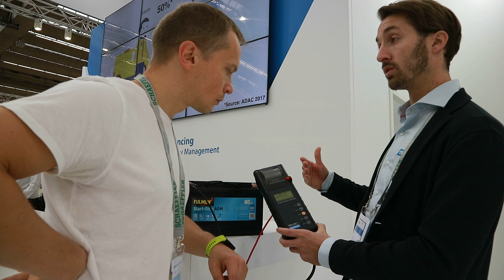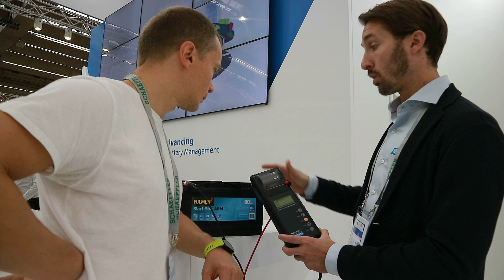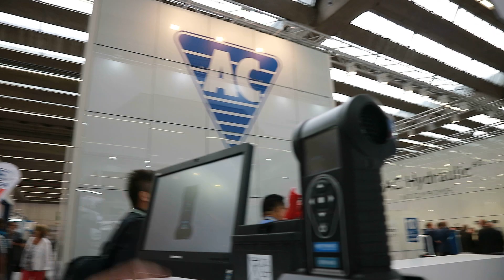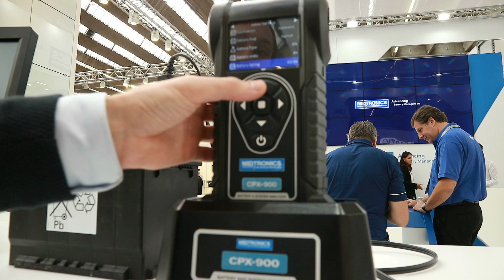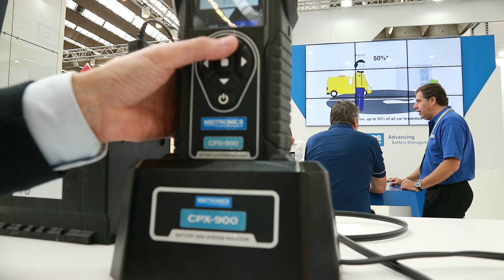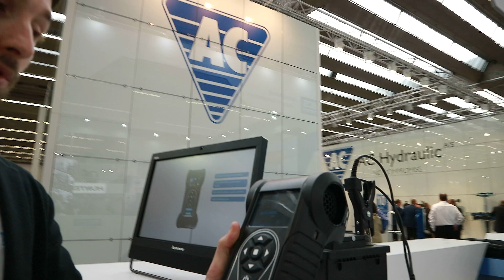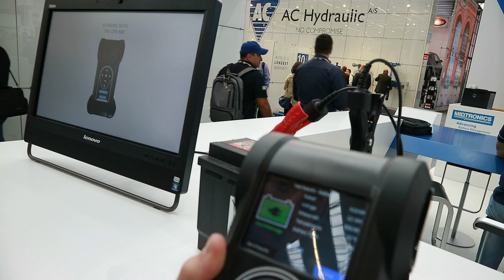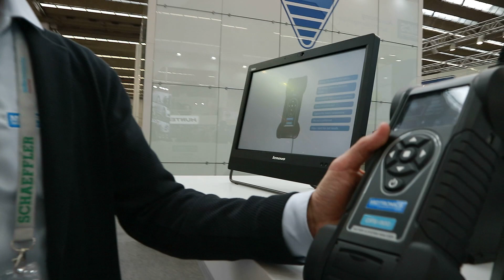[E3] New battery tester MIDTRONICS CPX-900 | AUTOMECHANIKA Frankfurt 2018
AUTOMECHANIKA FRANKFURT 2018 is an opportunity to see products from the boot batteries industry in one place. Devices that can not be omitted are battery testers. During my conversation with a representative of the company MIDTRONICS you will see the premiere of the tester CPX-900.